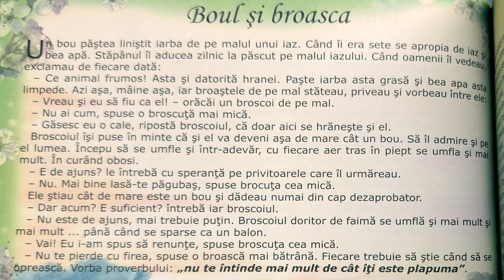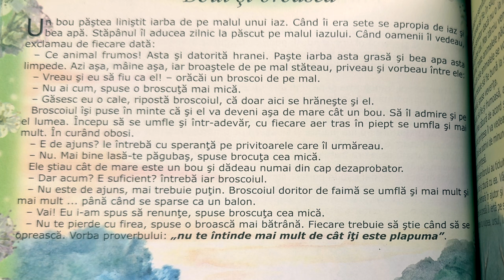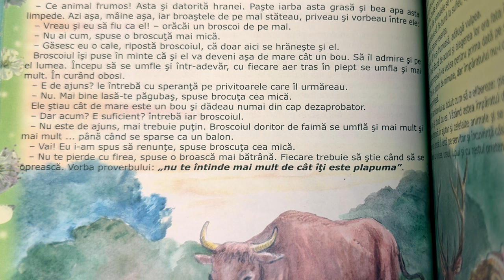Boul și broasca 🐸 Povești pentru copii în limba română | Povești scurte 4K (143/365)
Povești noi cu boul și broasca pentru copii. Povești pentru copii în limba română. Povești scurte audio în 4K. Să citim o carte de poveste împreună. Basme și povești de lectura.

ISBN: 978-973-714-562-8